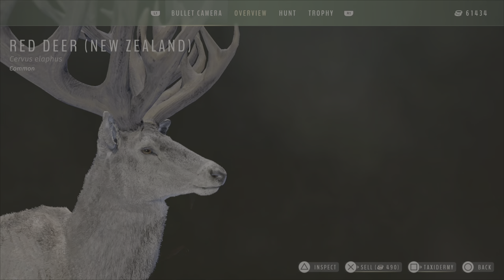I Rolled A 5 Star Red Deer Down A Hill!!! | Way of the Hunter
The bullet hit so hard, he flipped over!